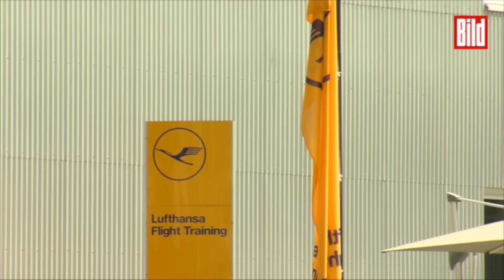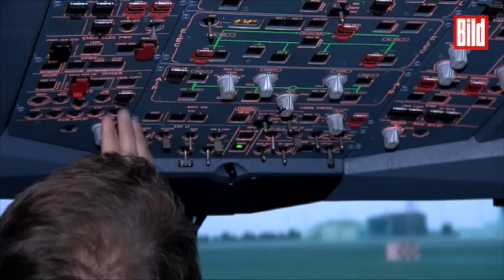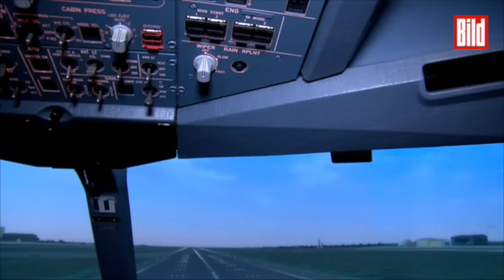Flugsimulator Airbus A330 - Pilot für einen Tag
Für BILD-Reporter Jan Henrick Dobers ging ein Kindheitstraum in Erfüllung - er durfte ein Flugzeug, den Airbus A330, fliegen. Zwar kein echtes, aber dafür mit echtem Piloten-Bauchkribbeln.